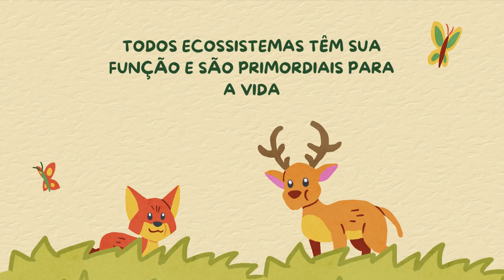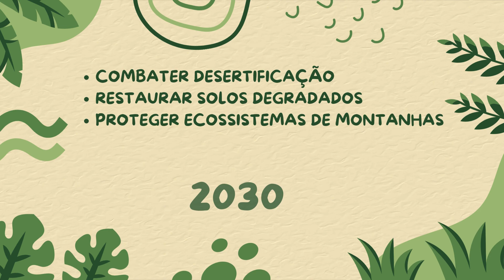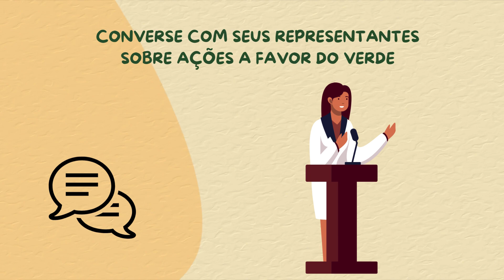ODS 15 - Vida Terrestre - Observatório do Futuro | TCESP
Olá, pessoal! No vídeo de hoje, vamos mergulhar no ODS 15, que aborda a proteção da Vida Terrestre. Vamos entender como podemos contribuir para a preservação dos ecossistemas, a recuperação de áreas degradadas e a importância de proteger a biodiversidade do nosso planeta.

🌳 Junte-se a nós! Cada pequena ação conta e, juntos, podemos fazer a diferença! Vamos cuidar do nosso planeta e garantir um futuro sustentável para as próximas gerações. Não esqueça de se inscrever, curtir e compartilhar!